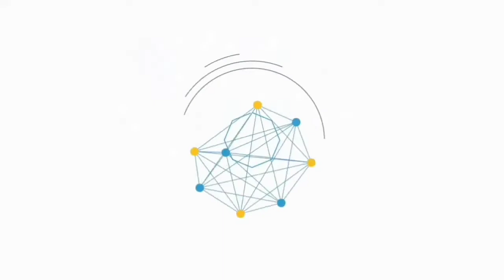SUASANA APEL PAGI DI KODIM 1804 KAIMANA DALAM RANGKA PENANGGULANG BENCANA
Wakil Bupati Kaimana: Seluruh Instansi Terkait Mempersiapkan Diri Secara Maksimal Dengan Sumberdaya Yang Ada Yang Di Miliki Baik sipil maupun sarana dan prasarana harus dikerahkan dan berperan aktif dalam rangka penanggulangan bencana alam yang sewaktu waktu akan terjadi